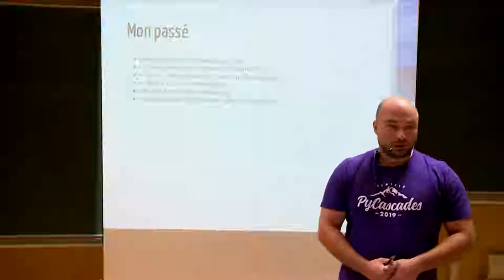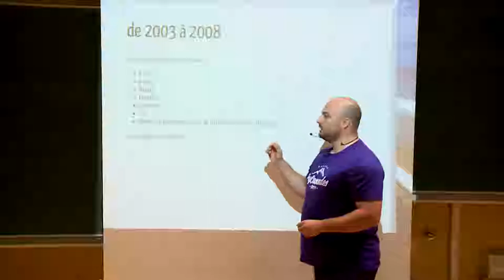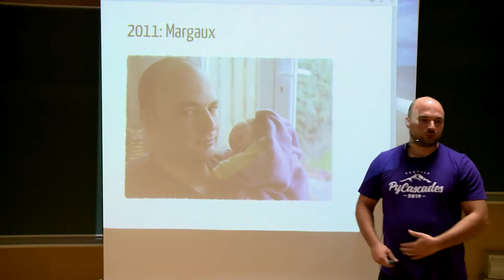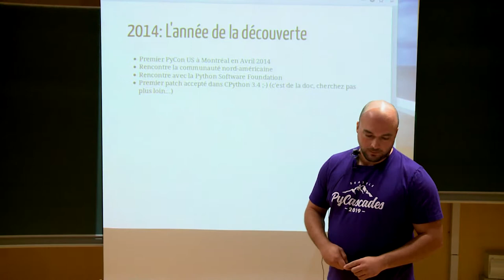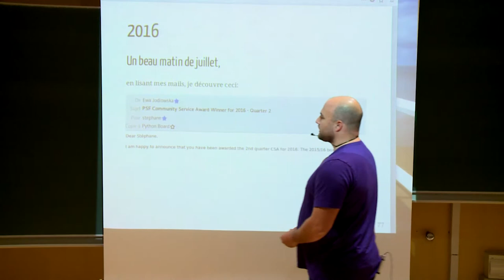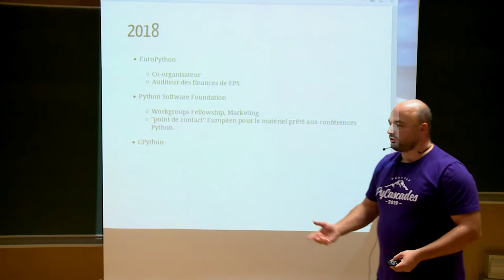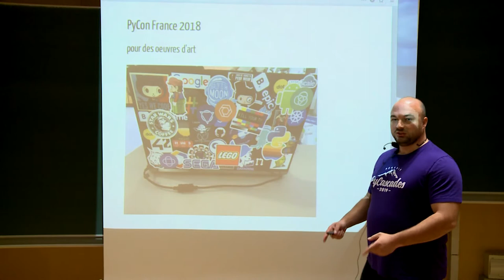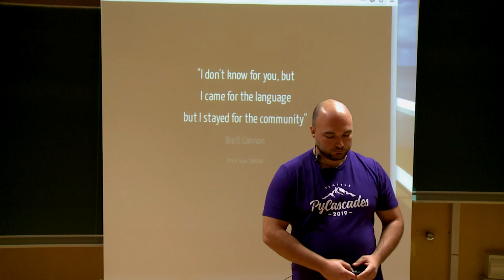PyConFR 2018 - Python, je t'aime! - Stéphane Wirtel